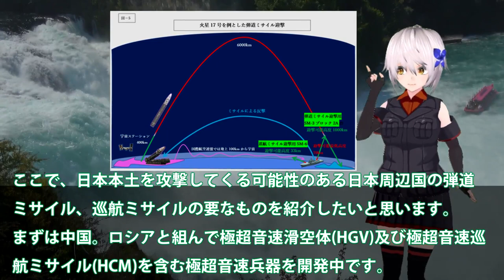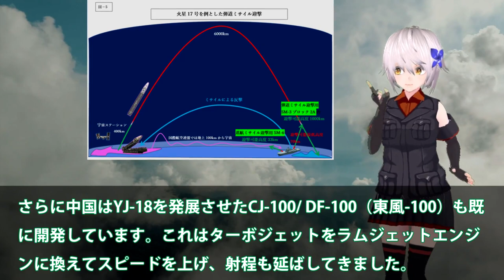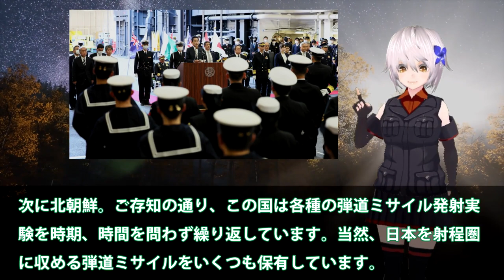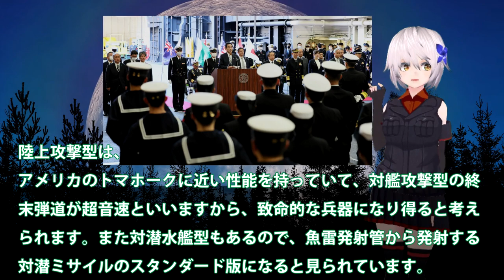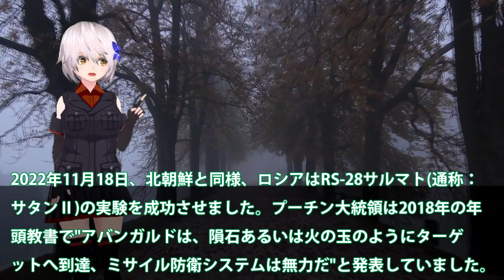海自次世代イージス艦建造計画白紙撤回か！イージスシステム搭載艦大和断念？4方3次元AI索敵ですべて迎撃で無効化・・・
関連動画
「かが」4/20②80年ぶり日本の海に浮かんだ空母かがさんどこへ？【空母化改修(263)】護衛艦「かが」本日の状況は…！？【戦艦大和造船所】海上自衛隊 呉基地 2023年4月20日②DDH-184加賀

引用・転載「出典：海上自衛隊ホームページ」
引用・転載「出典：航空自衛隊ホームページ」
引用・転載「出典：陸上自衛隊ホームページ」

海上自衛隊「かが」の艦首がついに四角に！F-35B搭載へ！中国「ヤバい！日本の護衛艦が...」
【ゆっくり解説】日本が誇る最強護衛艦「いずも・かが」改修が急速に進み、F-35Bの搭載が前倒しに！
「かが」4/20①ドックから空母「かが」さん出るぞ！朝からもやがすごい【空母化改修(262)】護衛艦「かが」本日の状況は…！？【戦艦大和造船所】海上自衛隊 呉基地 2023年4月20日①DDH-184
「かが」4/17ドック内に海水がドンドン入るぞ！左甲板塗装完了！物語作る【空母化改修(257)】護衛艦「かが」本日の状況は…！？【戦艦大和造船所】海上自衛隊 呉基地 2023年4月17日DDH-184
「かが」4/11②新ファランクスCIWS設置！あれは何だ！？見たらダメ【空母化改修(251)】護衛艦「かが」本日の状況は…！？【戦艦大和造船所】海上自衛隊 呉基地 2023年4月11日②DDH-184